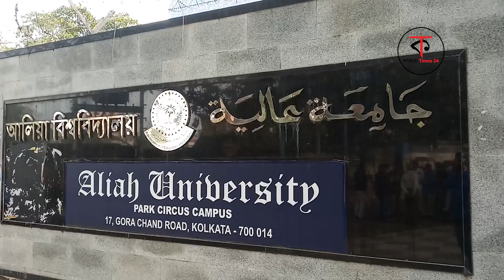Alia university students protests against CAB in kolkata.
অহিংসার পথে নাগরিকত্ব আইনের প্রতিবাদে আলিয়া বিশ্ববিদ্যালয়